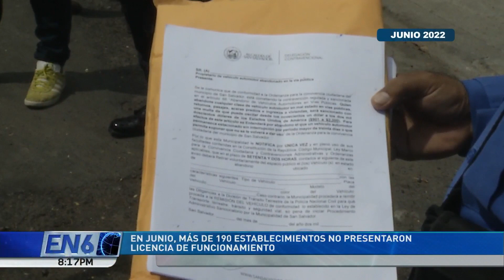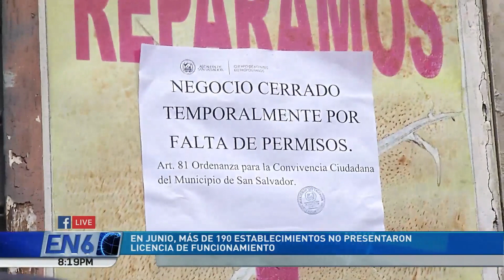OPERATIVO CAM NEGOCIOS REPUESTOS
ELEMENTOS DEL CUERPO DE AGENTES METROPOLITANOS EJECUTARON UN OPERATIVO DE VERIFICACIÓN DE PERMISOS PARA EL FUNCIONAMIENTO LEGAL DE NEGOCIOS Y TALLERES AUTOMOTRICES, EN SAN SALVADOR